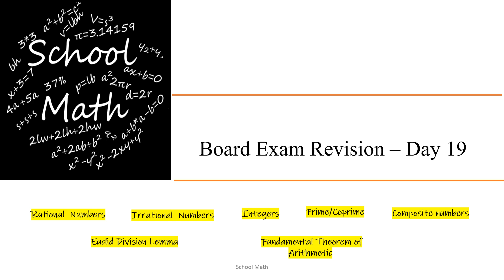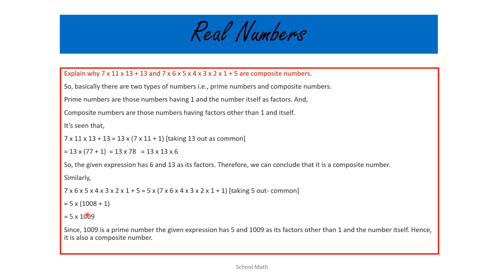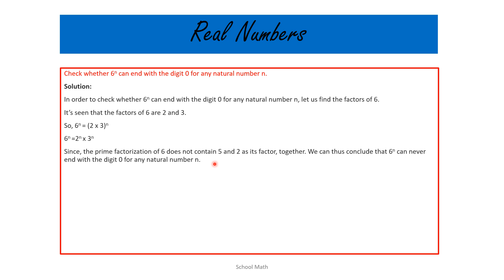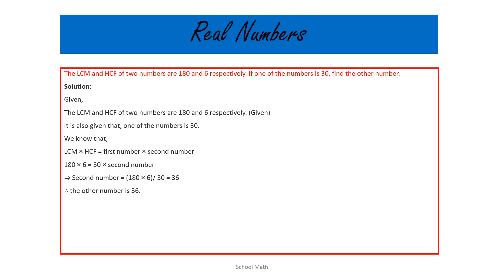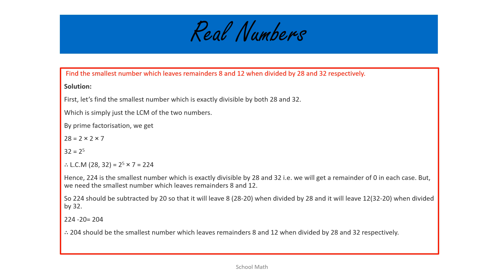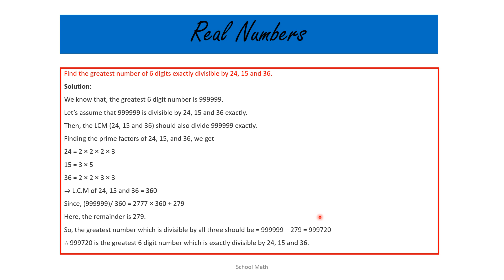Board Exam Revision - Day 19 - Class 10 - Real Numbers